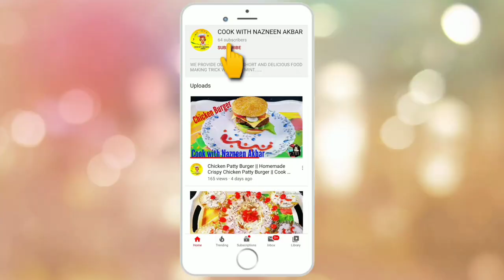Delicious keema samosa Recipe//keema ka Samosa //Ramadan Special Recipe Make and Freeze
In this video I am cooking homemade keema Samosa recipe Recipe Super Creamy and easy summer dessert. ||  Cook With Nazneen Akbar

      Hello friends!

                        My name is Nazneen Akbar and this is my Official YouTube channel. You will learn various kinds of delicious recipes within 5 to 15 minutes.

Let's check the ingredients.

»½ k.g Mutton mince
» coriander leaves
» 8-10 Green chilli
»1 lemon
» ½ tsp Food Colour